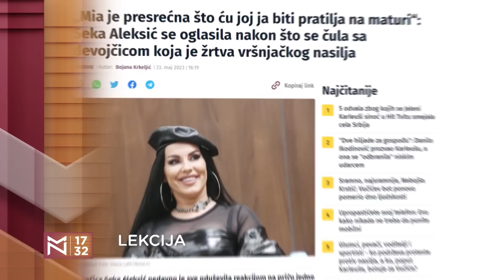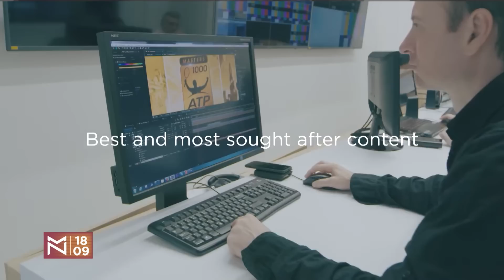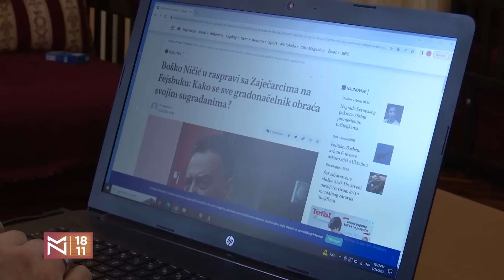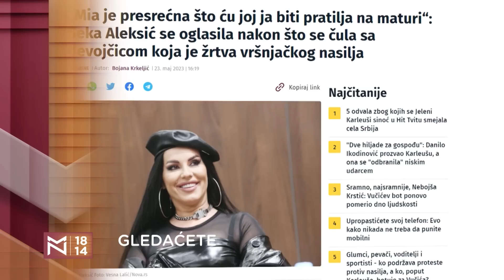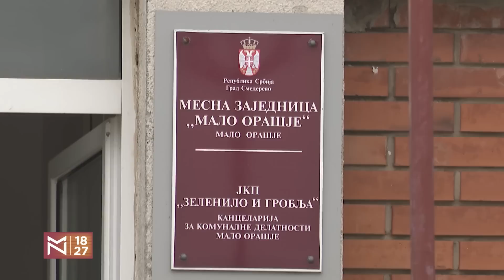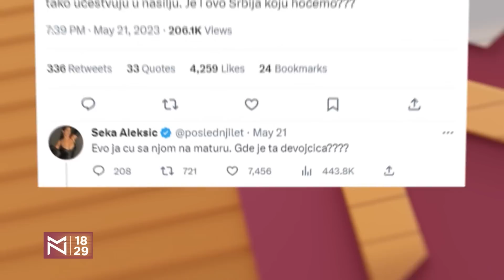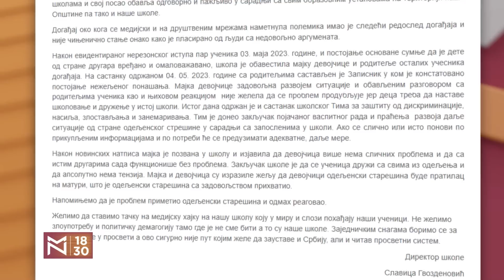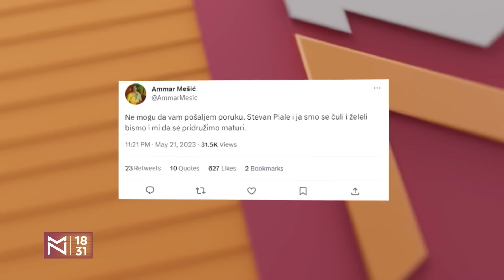Rade Veljanovski i Slobodan Cvejić o čudnim vREMenima i medijskom praćenju šetnji